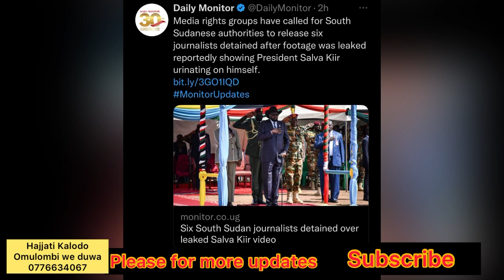Akatambi ka Godfather okukwata muganda we yino..bakadama bafiridewo 21 maziga goka